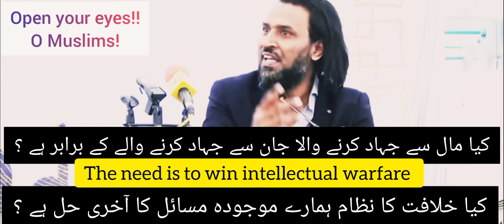Thought Provoking Answers by Sir Sahil Adeem